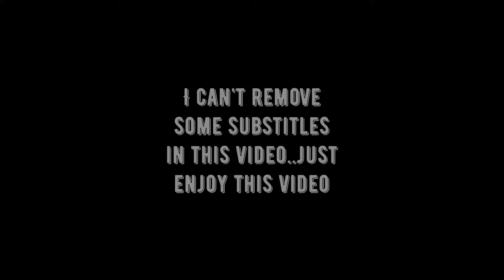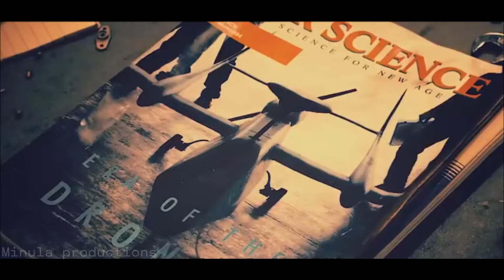Sia-Unstoppable | animated video |Ace combate 7 | Minula productions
Sia-Unstoppable | Ace combate 7 | Minula productions